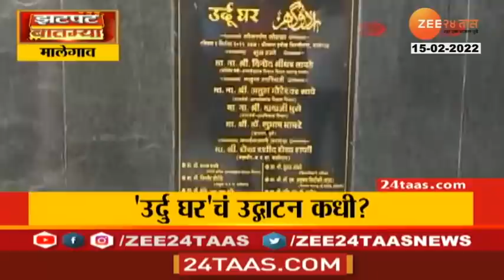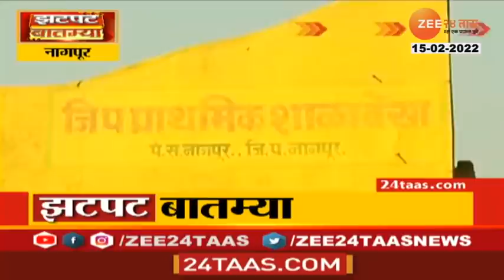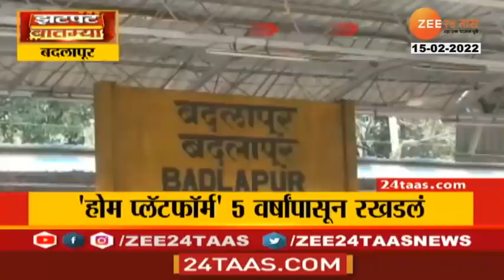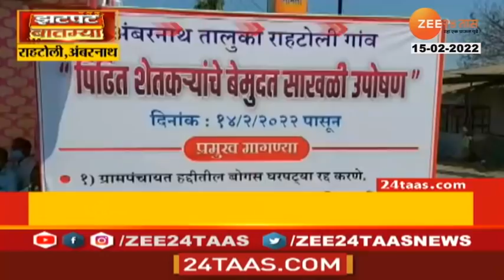Zatpat Fast News | झटपट फास्ट बातम्या 15th February 2022 | Zee 24 Taas